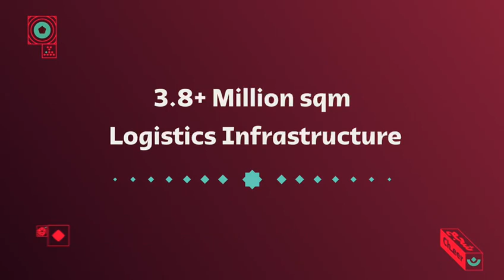GWC Logistics Infrastructure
In preparation for the FIFA World Cup Qatar 2022™️, GWC is set to provide tailor-made logistics services, an important aspect of which is our warehousing capabilities.
With a warehousing footprint of 3.8 million Sqm and state-of-the-art inventory management systems, we also provide a vast range of tech-driven value-added services including picking, packing, RFID tagging, indexing, and labeling.
Our storage solutions are strategically located throughout Qatar and allow for seamless delivery across major touch-points during the tournament – stadiums, training venues, FIFA’s MLC, Fan Zones and Fan Festivals.

Find out more about how we are ready for the FIFA World Cup™️ with a set of unmatched services